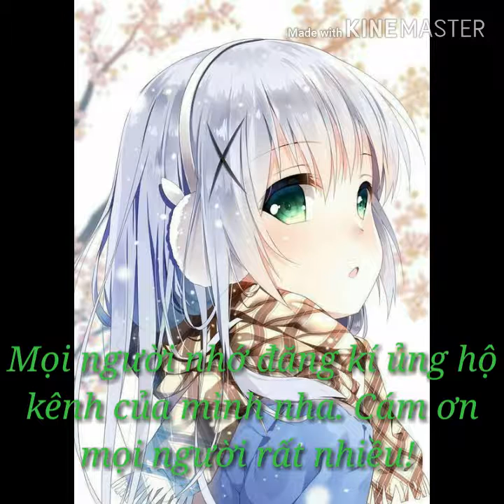Balloon Happy - Ren-ai Circulation | Hanazawa Kana